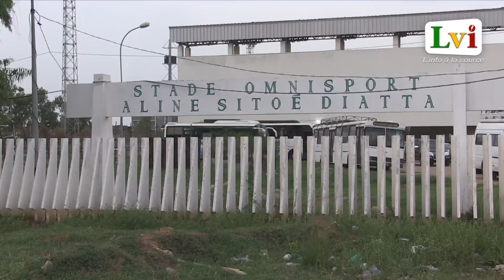Ziguinchor célèbre son sacre ce dimanche.